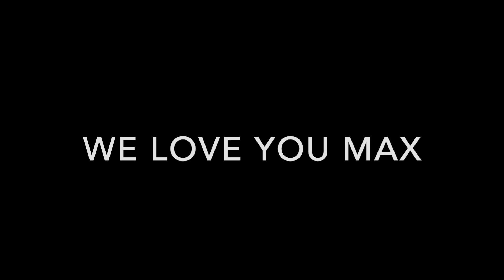ARMWRESTLING SUPERMATCH STRONGARMS SHOWDOWN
Ken Flower vs Max Khaperman
Chris Johnson vs Justin Wood
Michael Tontchev vs Chris Wood